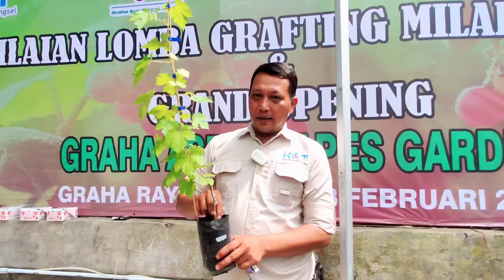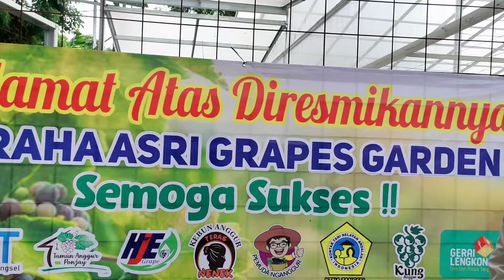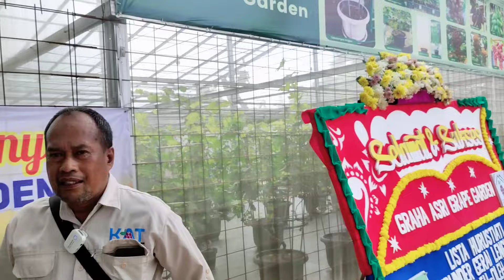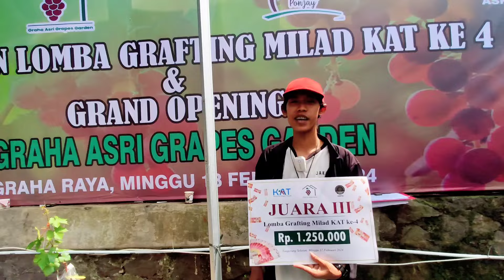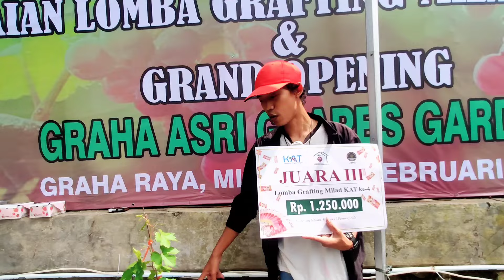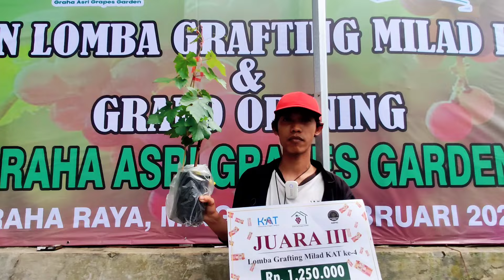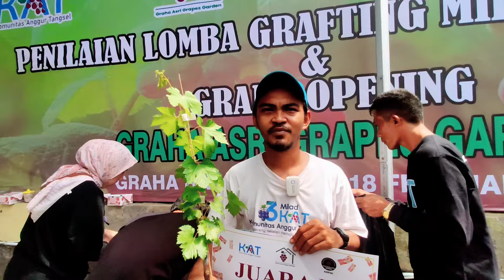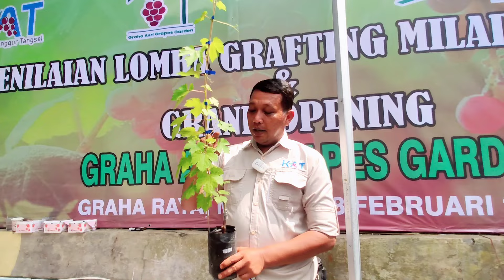KIAT SUKSES MEMBUAT BIBIT ANGGUR TUMBUH SUBUR || DI GRAND OPENING GRAHA ASRI GRAPE GARDEN BINTARO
Jl. Graha Raya Bintaro, Parigi Baru, Kec. Pd. Aren, Kota Tangerang Selatan, Banten
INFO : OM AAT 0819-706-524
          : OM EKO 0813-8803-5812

LINK

LINK PEMBELIAN PUPUK
MKP

Info Pemuda NgAnggur
Untuk Bisnis & Kerja sama